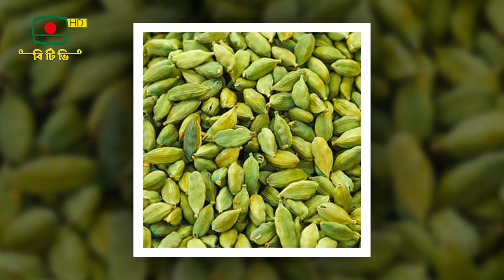অর্গানিক টিপস - এলাচ